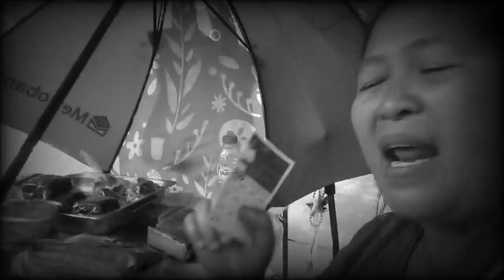TAONG GALA PAKYAW PANINDA (BIRTHDAY SERYE)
TAONG GALA PAKYAW PANINDA SOBRANG SAYA NI NANAY RITA. si nanay Rita ang babaing nainterview natin noon at nakita natin ang tapang nya naloko ng mga employer pero patuloy na nakipag sapalaran dito sa maynila
social experiment
# pinoy social experiment
kasaludo social experiment
 中国
china
reaction
感動
中國
francis leo marcos kalabasa onpassive new update francis leoa mros pateros city francis leo marcos #44 sa balota